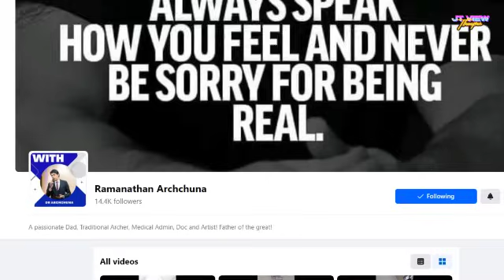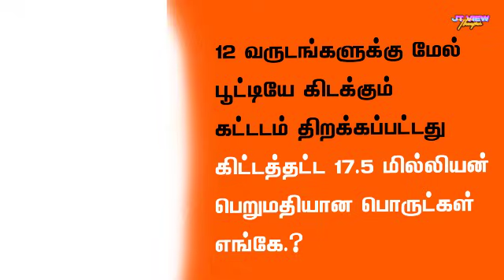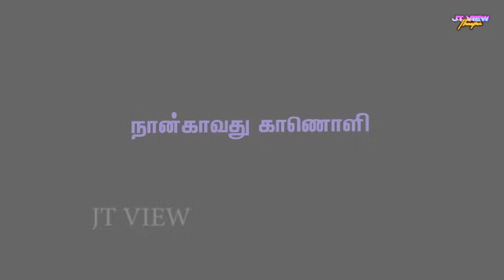அடுத்தடுத்து கசிந்துவரும் யாழ் வைத்திய முதலைகளின் சிலுமிசங்கள் 🤬 | யாழ்சாவகச்சேரியில் பதற்றம் 😲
யாழ் வைத்தியசாலைகளில் நடக்கும் அநீதிகள் பற்றி வைத்தியர் ஒருவர் சகல உண்மைகளையும் தெளிவாக கூறியுள்ளார்.
யாழ் வைத்தியசாலைகளில் நடக்கும் கொடூரம் | அவதானம் மக்களே ...

chavakachcheri hospital issues
சாவகச்சேரி ஆதார வைத்தியசாலையில் நடப்பது என்ன? JaffnaTeaching Hospital
வைத்தியரின் திடுக்கிடும் வாக்குமூலம்! அடித்து துரத்த முயற்சி Srilanka Tamil News | Jaffna News
யாழ்சாவகச்சேரி வைத்தியசாலையில் பதற்றம்